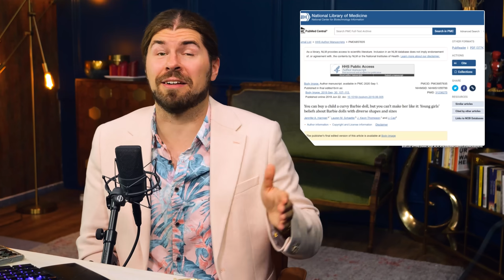BARBIE HYPE: Wir müssen reden!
Barbie hat es nun endlich auf die große Kinoleinwand geschafft und dabei einen regelrechten Hype um die Zuckerrosa Welt ausgelöst. Social Media ist voll mit Bildern von Kinobesuchern die passend wie ihr Idol, sei es ironisch oder nicht, gekleidet sind.

Aber wird sich wirklich mit dem Werk und der Figur, welche von Margot Robbie verkörpert wird, beschäftigt? Wie ist es eigentlich um die Werte und  all das bestellt, was durch den Film von Warner Bros. und Martel vermittelt werden soll? Und spielt das alles bei der großen Wahrheit hinter dem Ganzen eine Rolle?